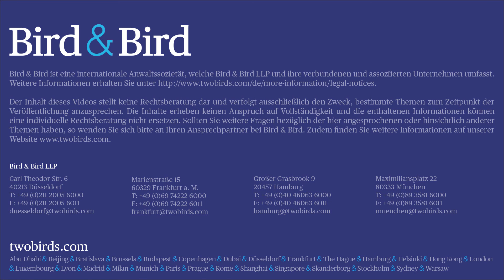Digitalisierung - Überlebensfrage der deutschen Wirtschaft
Mit der Digitalisierung der Wirtschaft steht der Wandel der Geschäftsmodelle nicht etwa als eine kreative Variante, sondern als Überlebensfrage.

Disruption, Digitalisierung, Digitaler Wandel, Industrie 4.0, Internet der Dinge, Aufbruch in die Datenökonomie – jeder dieser Begriffe beschreibt einen fundamentalen Wandel, dem heute alle Branchen und Bereiche des Wirtschaftslebens gegenüberstehen. Dieser Wandel wird sämtliche Wirtschaftszweige innerhalb der nächsten Jahre entscheidend und nachhaltig verändern.